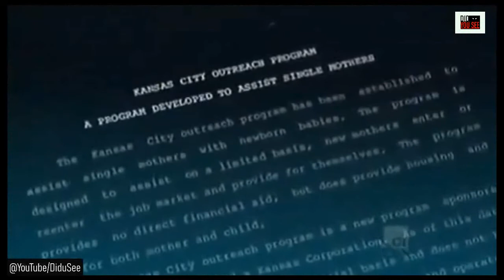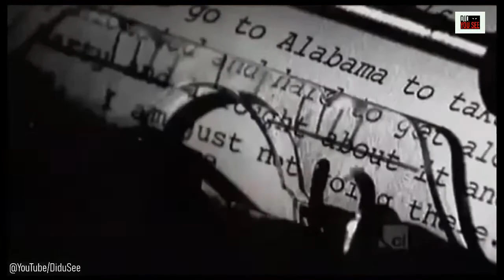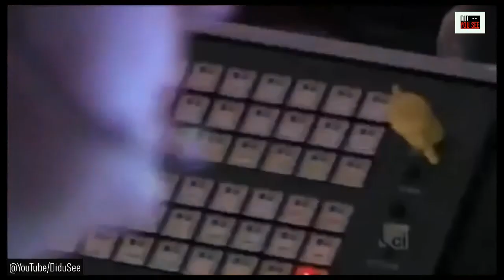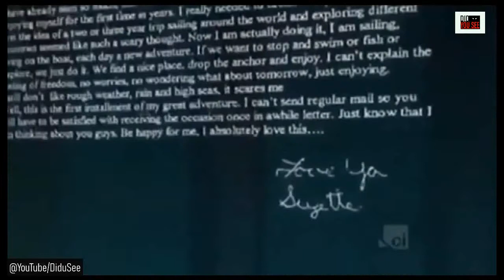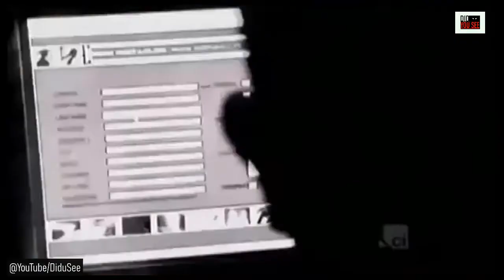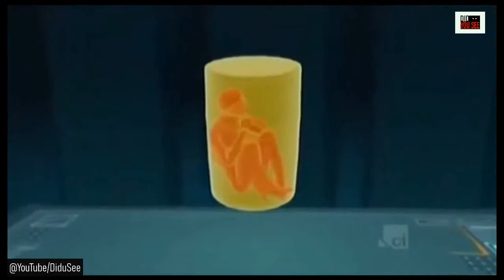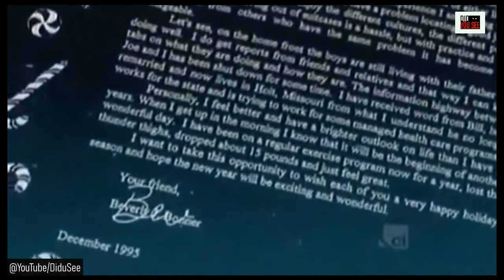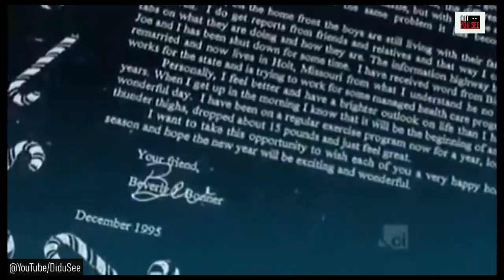Documentary - Serial Killer John Robinson (The Internet Slave Master)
John Edward Robinson is an American serial killer, con man, embezzler, kidnapper, and forger who was found guilty in 2003 for three murders committed in and around Kansas City, Missouri, receiving the death sentence for two of them. In 2005, he admitted responsibility for five homicides in Missouri, at trial in Kansas City, Missouri, in a deal to receive multiple life sentences without possibility of parole and avoid more death sentences. Investigators suspect more victims remain undiscovered. Because he made contact with most of his post-1993 victims via online chat rooms, he is sometimes referred to as "the Internet's first serial killer"